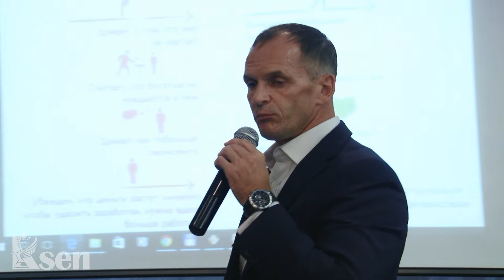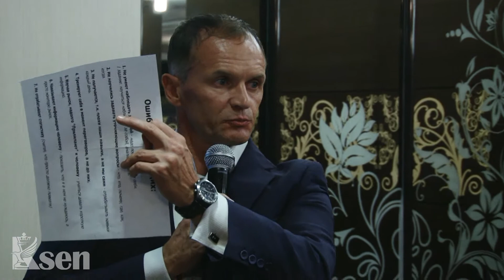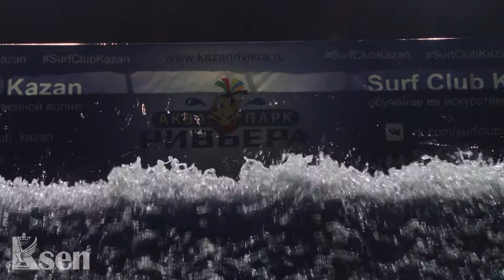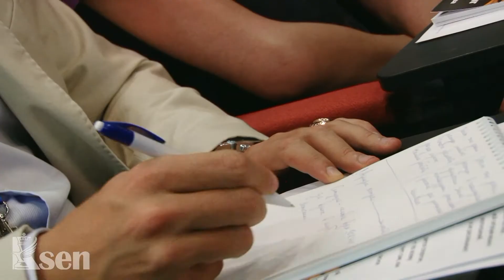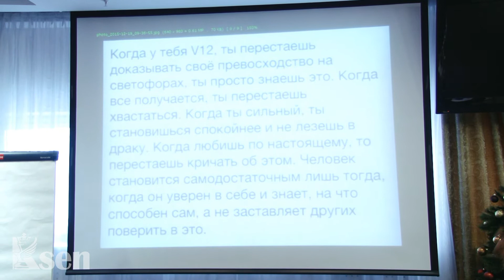Команда Ksen в Казани!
И так друзья, вот специально для подневольных людей, кто встаёт утром на работу, суетится и занимается по жизни срочными делами! Бизнес-тренинг Александра Ксенофонтова повернёт Вас на 180 градусов!!! УДАЧИ друзья :))